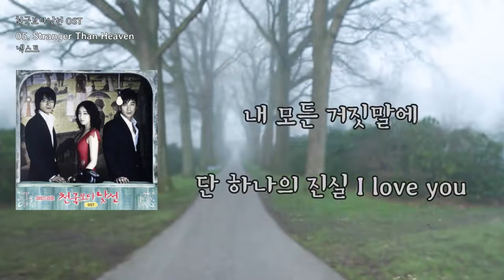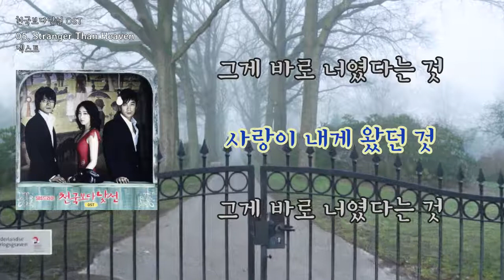[LyricVideo/가사비디오] 넥스트 - 'Stranger Than Heaven'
1. 숏폼으로 음원홍보 방법이 있어요
2. 스포티파이,유튜브마케팅에 내 음악을 홍보하는 방법도 있어요

이 곡은 넥스트 - 천국보다낯선 OST에 수록된 OST 장르의 "Stranger Than Heaven" 입니다.

가사:

사랑한다는 말
널 좋아한다는 그 말
보고싶다는 말 그리워한단 말
니가 밉다는 말
잊을 수 없다는 그 말
말하고 싶지만
알 수가 없는 말
처음 널 봤을 때
운명이 내게 왔을 때
고개를 저으며 믿지 않았던 때
그리고 마침내 거역할 수 없던
그 때 니가 돌아설 때
어쩔 수 없을 때
이 세상 모두가 멈출 때
사랑이 내게 왔던 것
그게 바로 너였다는 것
내 모든 거짓말에
단 하나의 진실 I love you
뒤틀린 운명 속에
단 하나의 바램
Stranger than Heaven
마치 펼쳐진
책장 속의 글자처럼
내가 너의 마음을
니가 나의 마음을
읽을 수만 있다면

처음 널 봤을 때
어쩔 수 없을 때
내 모든 거짓말에
뒤틀린 운명 속에
단 하나의 바램
Stranger than Heaven

Stranger than Heaven